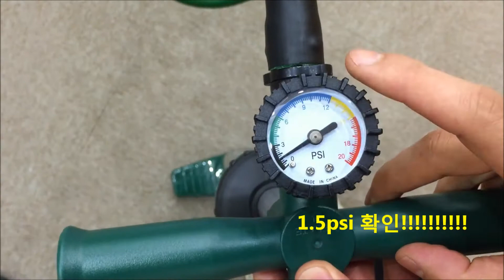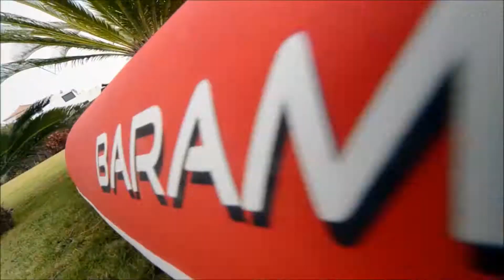DRAFT MOVIE KXONE SUP 3